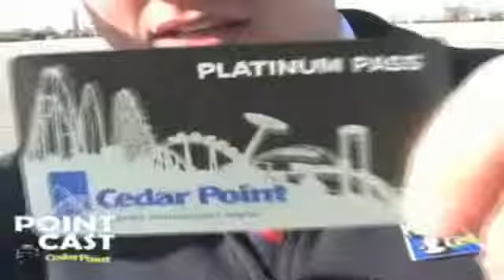2009 PointCast Episode One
2009 PointCast Episode One